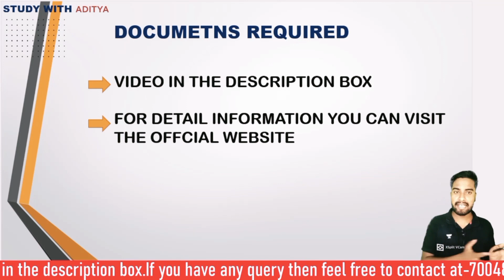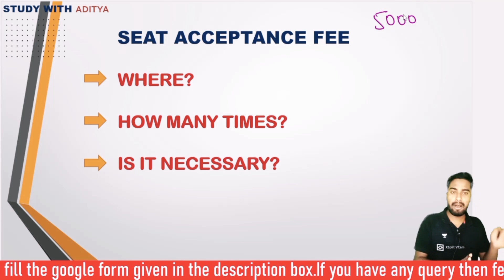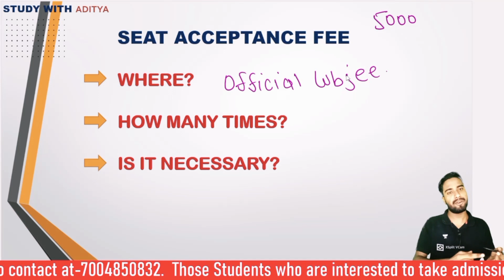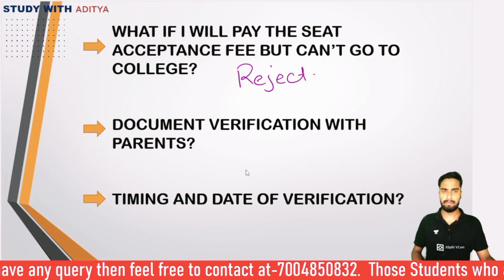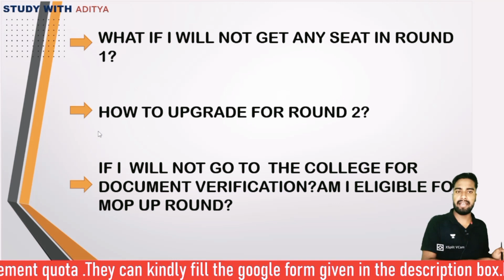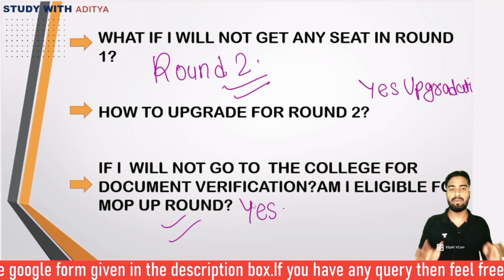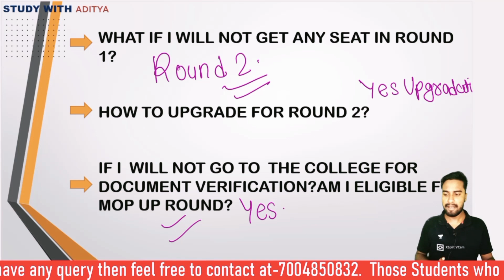WBJEE DOCUMENT VERIFICATION PROCESS|DOCUMENTS REQUIRED FOR WBJEE COUNSELLING|wbjee 2022 cut off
wbjee top 5 private colleges
wbjee top government colleges